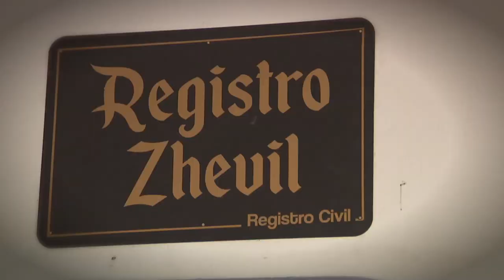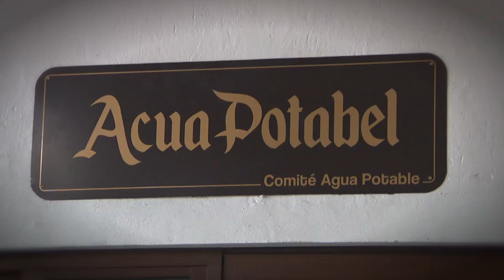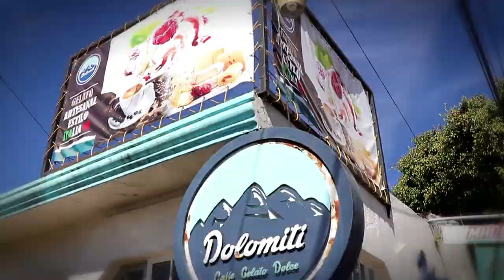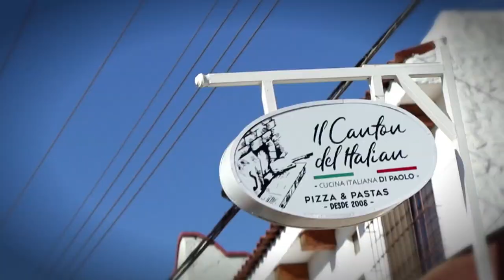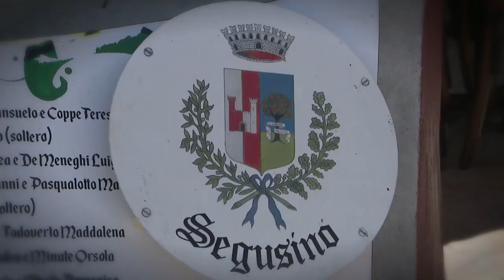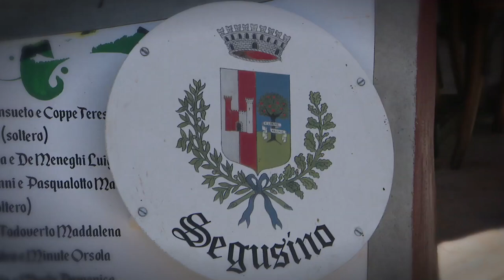El pueblo italiano de México es Chipilo. Hablan Véneto antiguo, se dedican a lácteos y maderas.